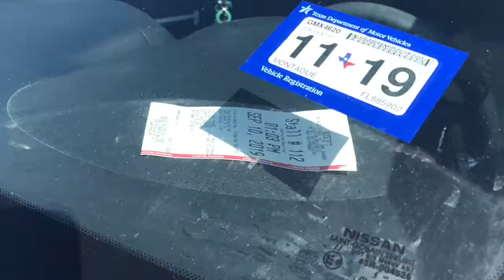10 Tips For Traveling To SEATTLE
Seattle is a city with so many options and things to do!!  It can be an exciting place to play and visit however it can also be one which requires a little thought and preplanning before visiting.    These are 10 tips for planning more effectively when visiting the Emerald City!!

If you enjoy traveling make sure you follow my adventures on social media & my website where you can leave your thoughts and questions.